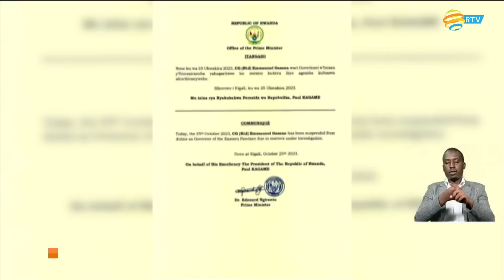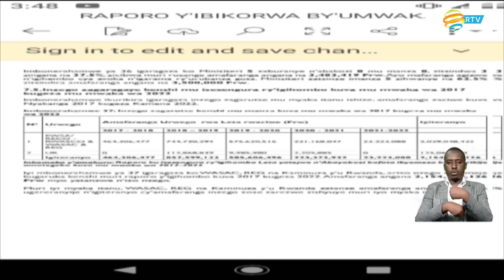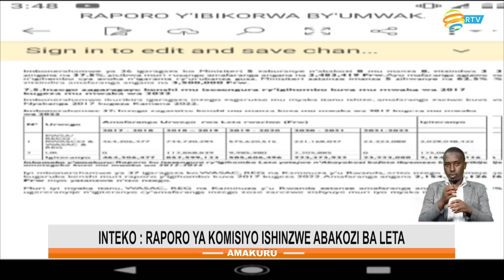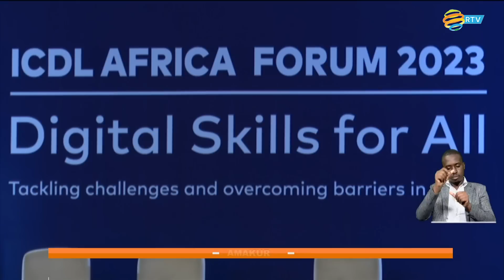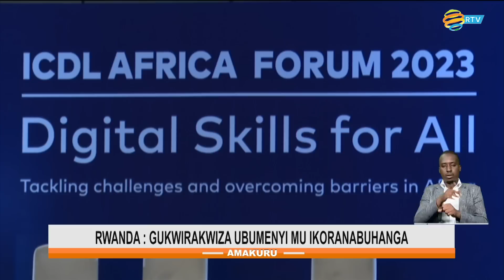Amakuru yo ku mugoroba | Tariki 25.10.2023